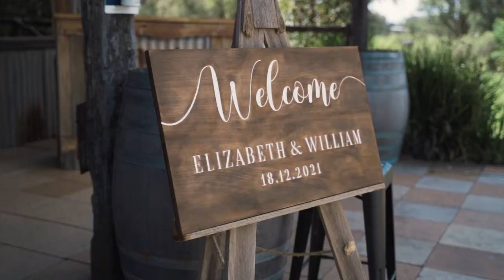Adam & Liz Adams Peak Hunter Valley Wedding Film 2021